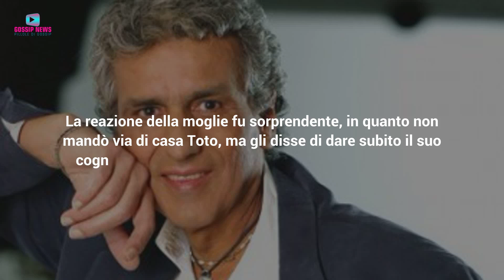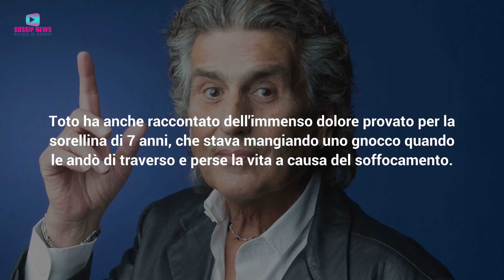Toto Cutugno: Lo Scoop Sul Figlio Segreto!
Toto Cutugno si è spento all'età di 80 anni, dopo aver tenuto riservata per anni la grave malattia contro la quale stava combattendo. In molti si chiedono, però, chi sia la moglie e come siano andate le cose con il figlio Nico, nato durante una relazione extraconiugale.